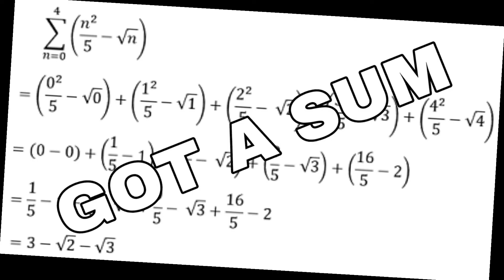DEICIDE - Thou Begone (Misheard Lyrics)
Tell me how you find this video.
All the hate accepted.